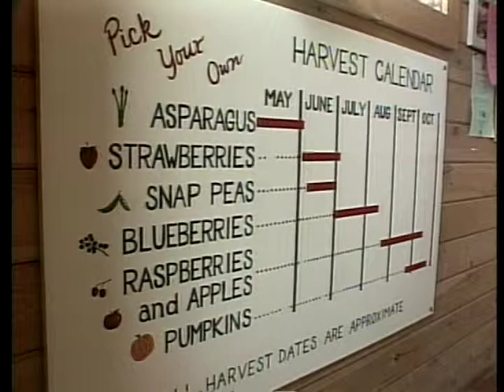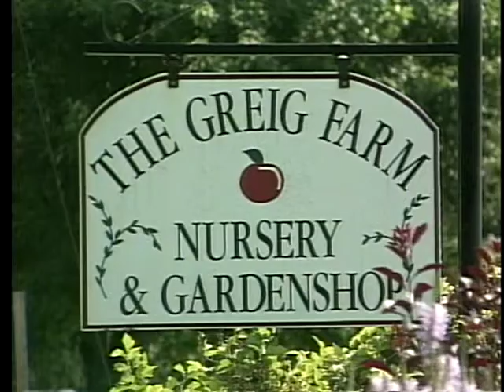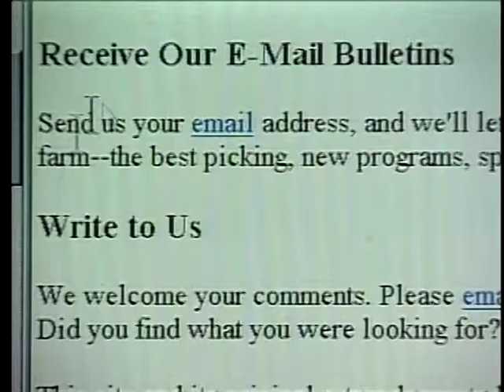Horticultural Marketing - Grieg Farm, Red Hook, NY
Horticultural Marketing - Grieg Farm, Red Hook, NY - University of Vermont Extension 2005 - - University of Vermont Center for Sustainable Agriculture. Uploaded with permission. Noncommercial use only. * Pick-Your-Own Norm Grieg, Grieg Farm, Red Hook NY. Farmers and their Diversified Horticultural Marketing Strategies. A 49-minute educational video featuring 8 farms in 4 northeastern states. Produced by: Vern Grubinger University of Vermont Extension with funding from: Northeast Sustainable Agriculture Research and Education (SARE) Program, USDA.